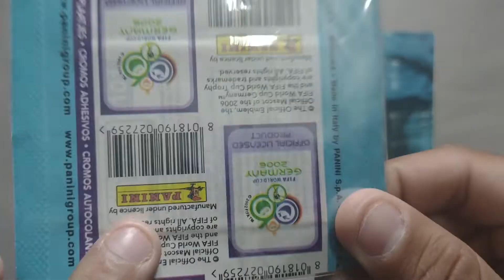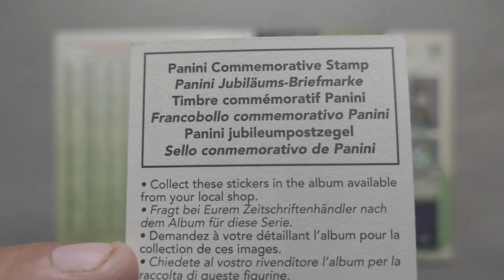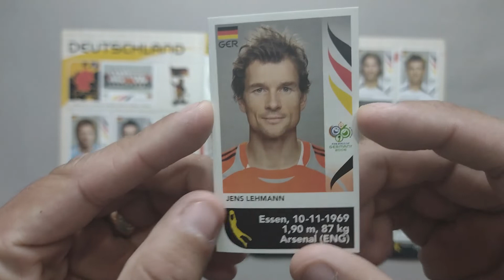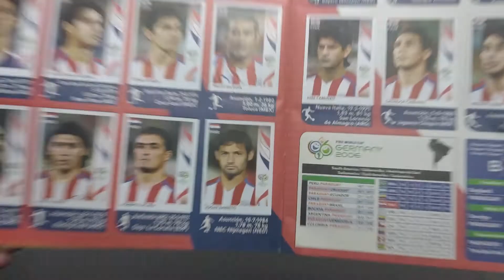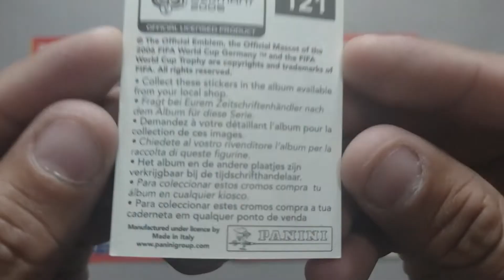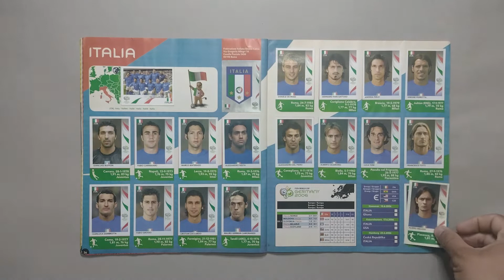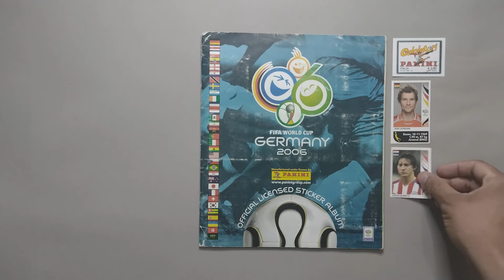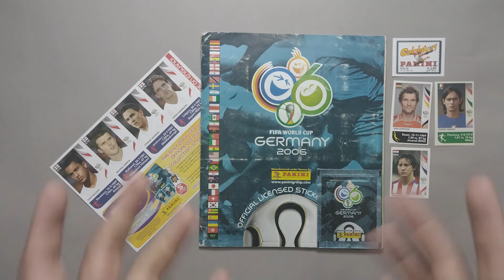Álbum FIFA World Cup Germany 🇩🇪 2006 | Curiosidades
Hola Coleccionistas.

Estamos en la temporada mundialista, y traemos la siguiente sección, en la cual juntos podemos descubrir curiosidades y artículos que lanzaron en los diversos países, así que no dudes en comentar y aportar con tu granito d arena para que los coleccionistas encuentren  .

En esta ocasión traemos el álbum de Alemania 2006. un sobre cerrado y las estampas de actualización.